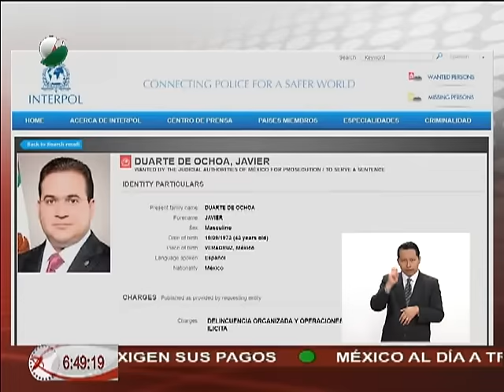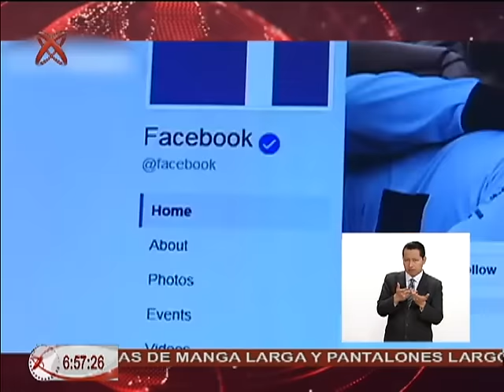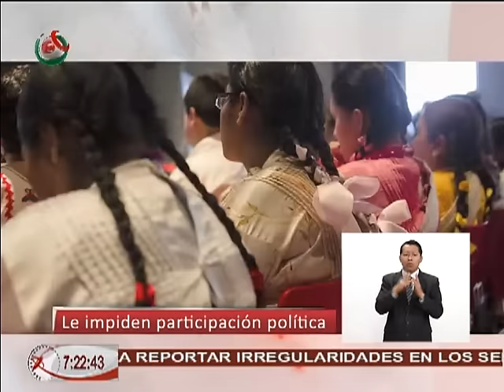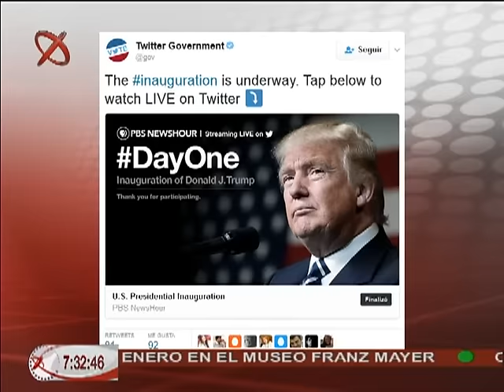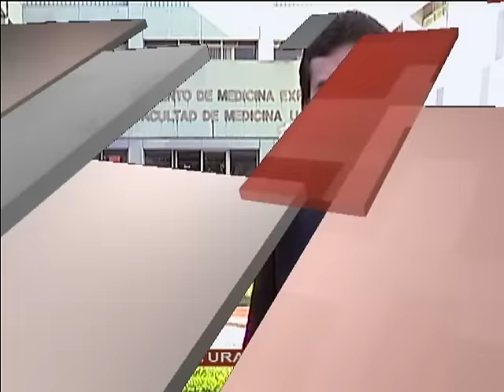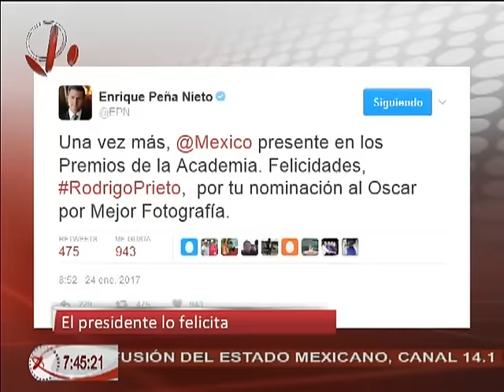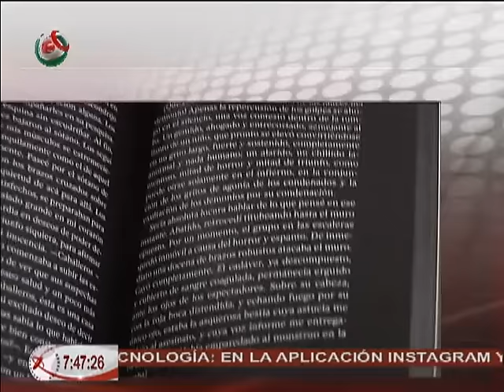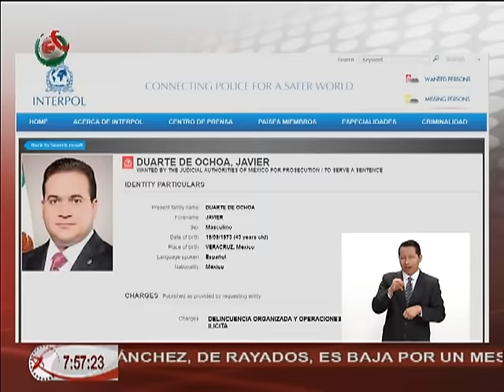Noticiario México al Día AM 25 01 17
Noticiario México al Día edición matutina, transmitido el 25 de enero de 2017.